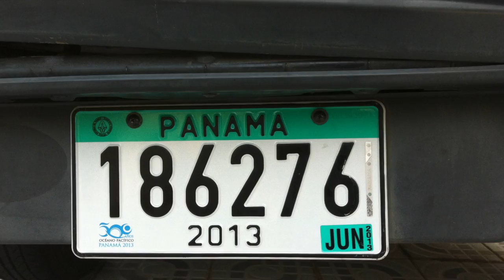The Last Days of Panama Part II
This video is about The Last Days of Panama Part II